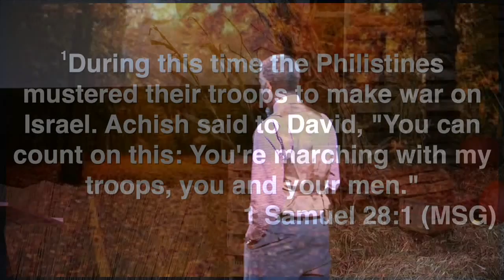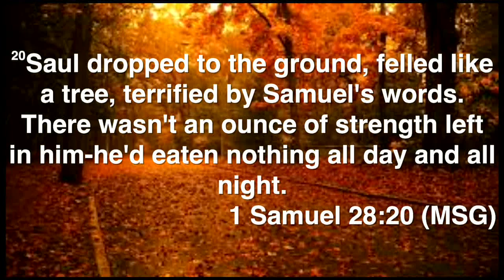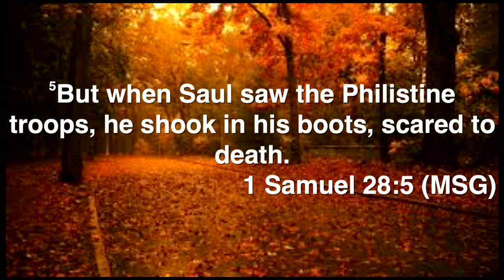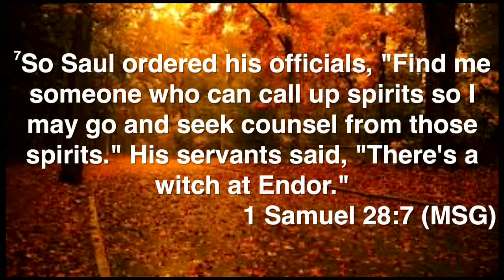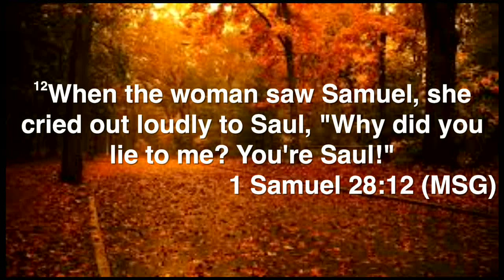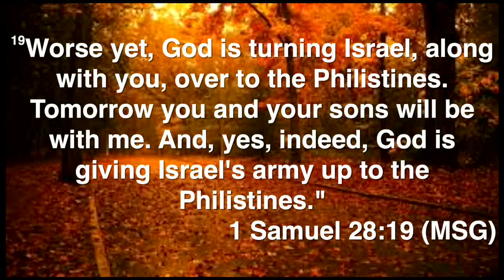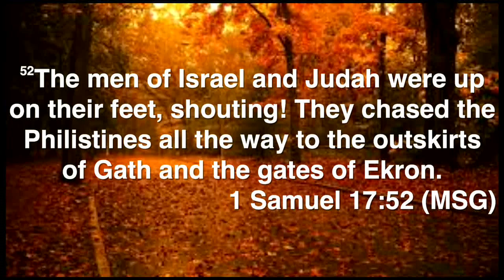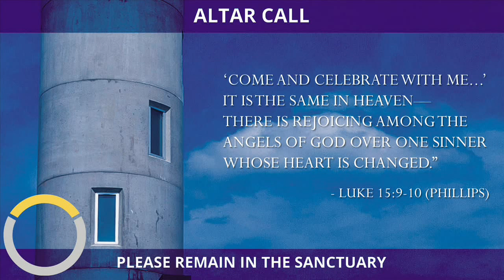Pastor Daryl Arnold - Oct 11 2015 - No More Nightmares Part 1